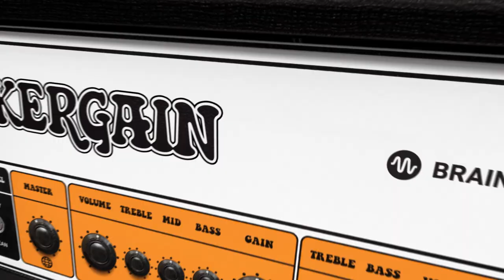bx_rockergain100 - Trailer | Plugin Alliance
The new bx_rockergain100 plugin by Brainworx is the perfect rock/metal amp for your DAW. It digitally recreates every nuance of the coveted Orange Rockerverb, a truly straightforward 2-channel valve-driven powerhouse.

Not only does bx_rockergain100 plugin nail the heart and soul of this iconic British tube amp, but you'll also find all the extra features you've come to expect from Brainworx, including the full FX Rack with its syncable lo-fi delay, noise gate, and amazing filters, as well as power soak and power amp bypass.